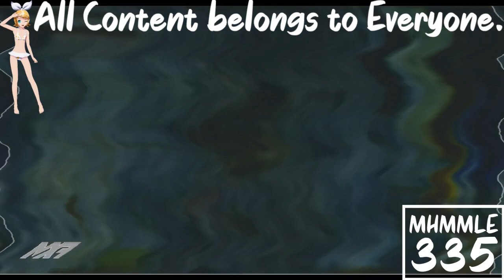(REQUESTED) Despicable Me 2 - Margo Meets Antonio In U Major